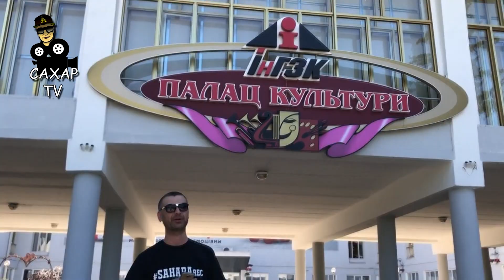Фестиваль "Срібне джерельце" 2003 Группа "PLAST"- Город Наш Ингулец Кривой Рог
Новая серия выпусков!
Скоро выйдет видео о Криворожской легендарной рэп группе
Центральная Зона, Вне Закона и многое другое!